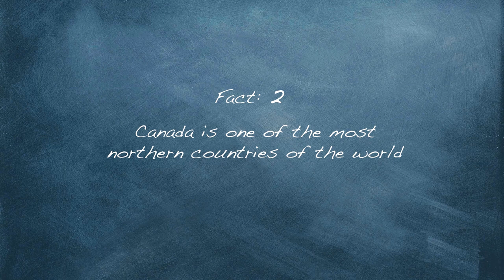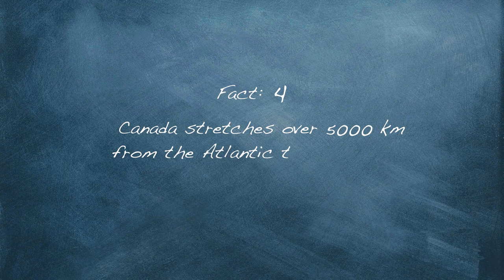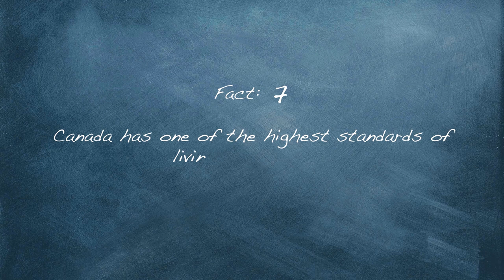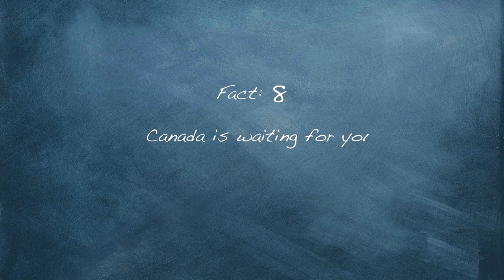Canada : A Great Place to Learn and Live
Want to study abroad? We have 8 great reasons for you to choose Canada to learn and live!
Search Canadian programs and scholarships on the CBIE Student Centre: istudentcanada.ca